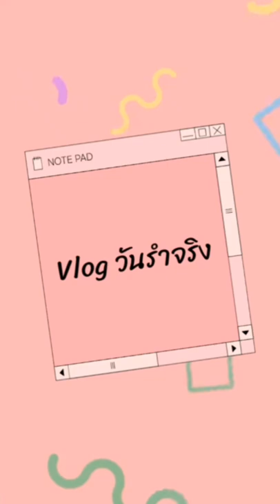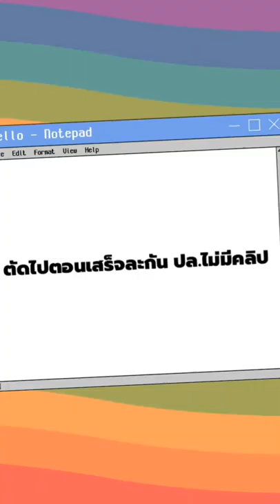Vlog วันรำ |Butter bee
เป็นคลิปเเรกของบัตหวังว่าจะชอบนะคะ